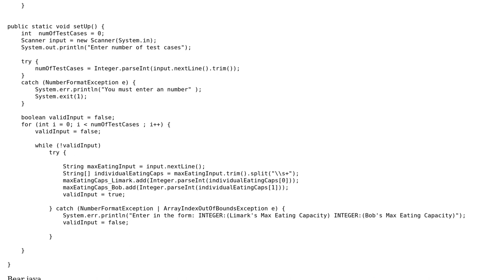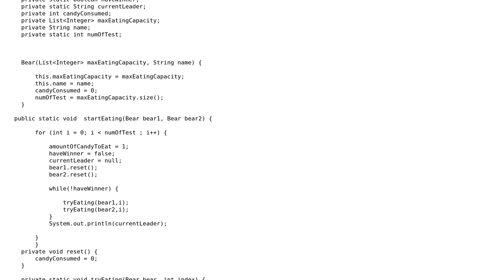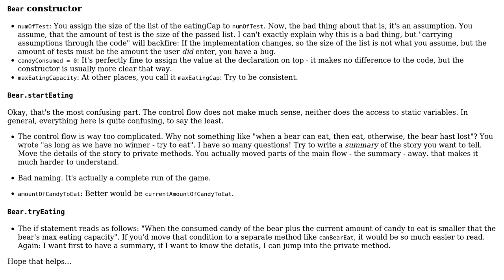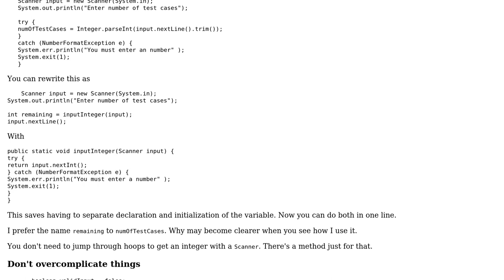Bear and Candies Game (2 Solutions!!)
Bear and Candies Game

With thanks & praise to God, and with thanks to the many people who have made this project possible! | Content (except music & images) licensed under CC BY-SA | Music | Images & others | With thanks to user slowy user mdfst13 user Mast user Kirkland and the Stack Exchange Network Trademarks are property of their respective owners. You are responsible for your own actions.